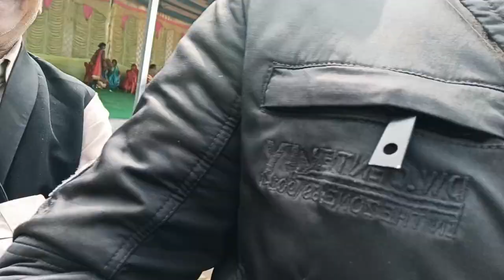Ujjain Me Mile Saale bharatindorii bharatindori @BharatIndorii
ujjain